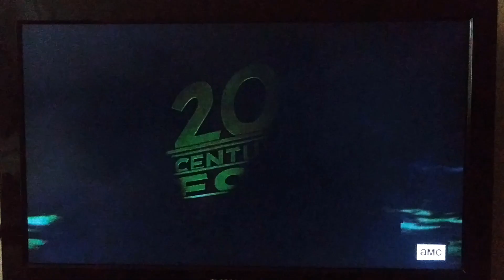20th Century Fox (2004)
This Video Was Recorded Using an LG K30 (LM-X410MK) Phone

From AVP: Alien VS Predator on AMC.